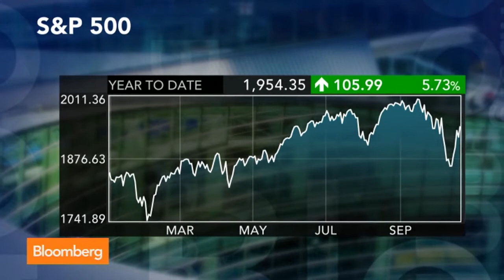Milton Berg The Fed Is Terrible, Go Long on These Stocks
MB Advisors CEO and Chief Investment Strategist Milton Berg discusses the Fed, the S&P 500 and the market rally. They speak on "Market Makers."

Market, Stock, Trading, Business, Stocks, Finance, Analysis, Economy, Technical, Investment, investing, online business degree, stock trading, markets, mutual fund